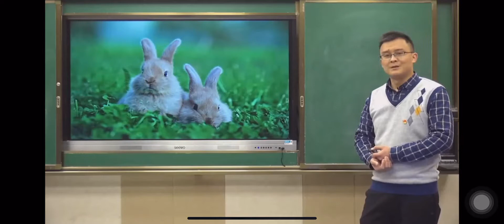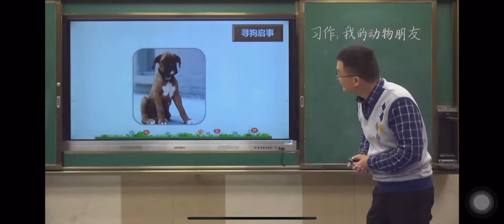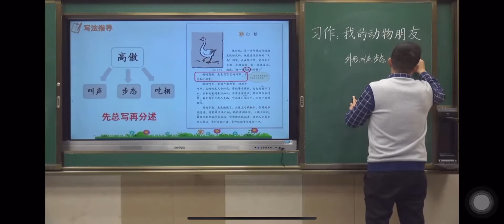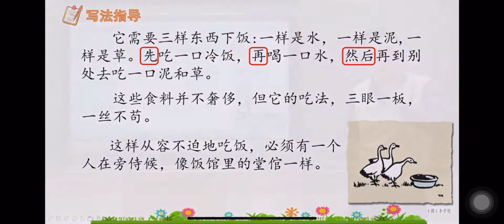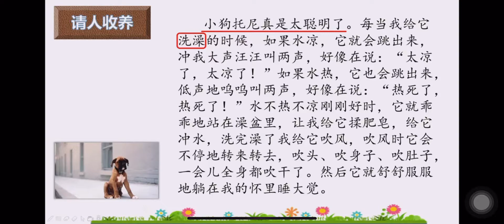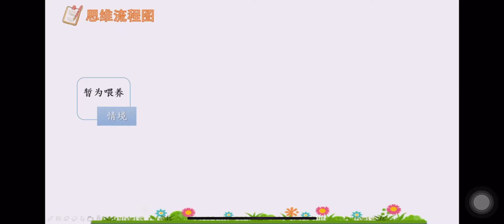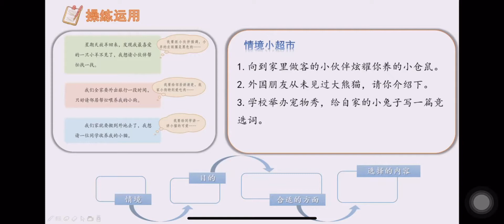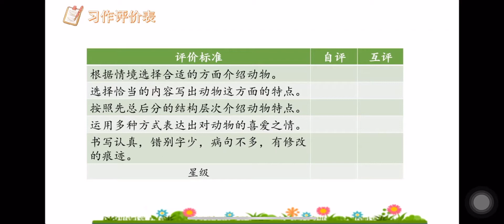我的动物朋友们 部编版小学语文四年级（ 下册）一起学中文 learning Chinese